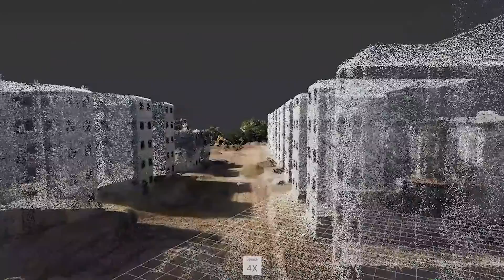GS Soluções e Imagens - Acompanhamento de obras com drone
Voo de catálogo emempreendimento em construção, localizado em campo grande - Rio de Janeiro. o condomínio conta com 16 blocos e mais de 150 unidades de moradia